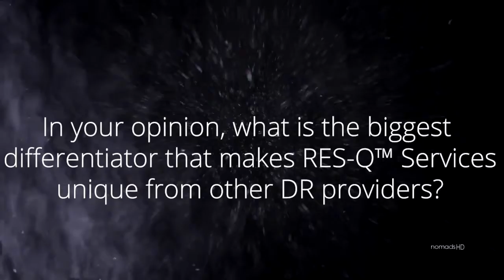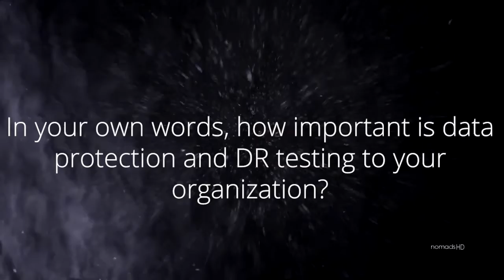RES-Q™ Services Customer Insight: University of Tennessee, Knoxville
We interviewed UT, Knoxville to ask them about their experience with RES-Q™ Services.